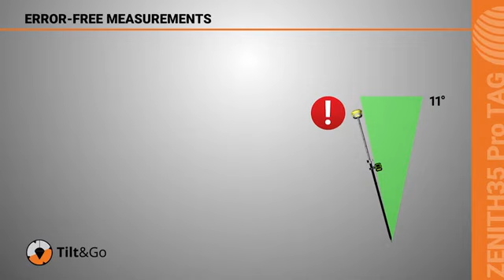GeoMax Zenith35 TAG ( Tilt & Go) GNSS Receiver